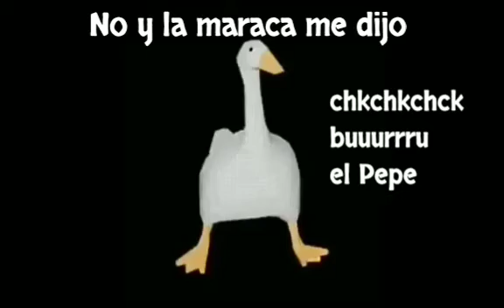El Pepe (pato)